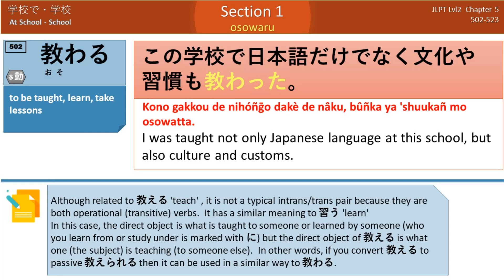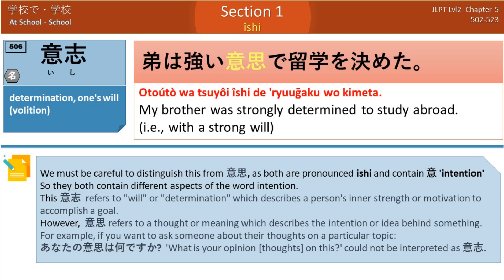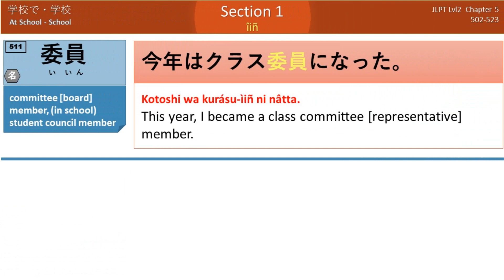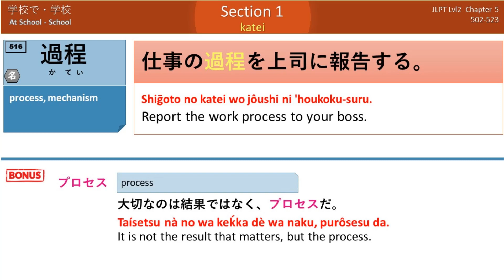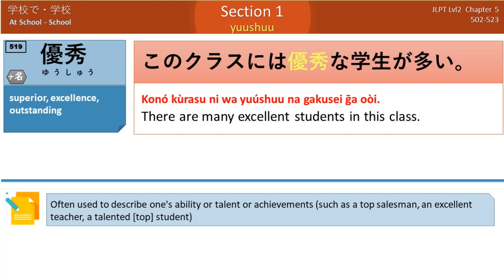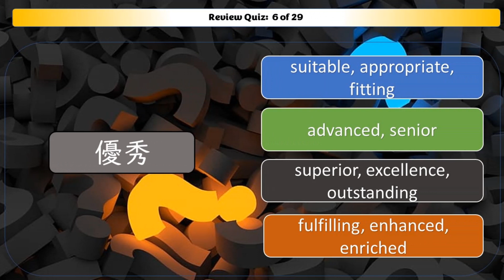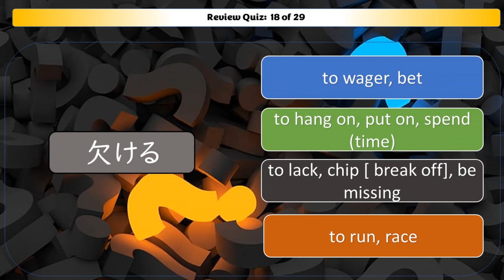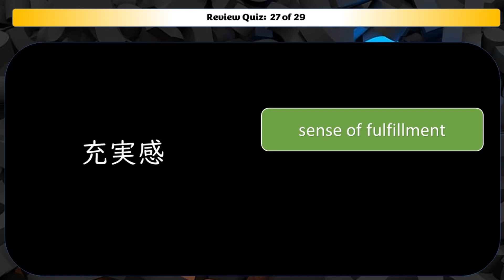Japanese JLPT N2 Vocabulary (Chap 5 - Sec 1) School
Chapter 5 - At School
Section 1 - 学校 School
00:10 教わる
00:39 願書
00:58 入学願書
01:21 推薦
01:40 推薦入試
02:02 推薦状
02:25 学校推薦
02:48 狙る
03:07 意志
03:32 開始
03:49 通常
04:14 担任
04:38 受け持つ
04:59 受け持ち
05:18 委員
05:36 委員会
06:00 馴染む
06:24 充実
06:46 充実感
07:13 高等
07:36 ステップ
08:06 過程
08:23 プロセス
08:40 取り上げる
09:12 欠ける
09:53 優秀
10:15 修了
10:42 相応しい
11:09 認識
11:32 認識不足
12:01 語学学校
00:00 Vocabulary entries 502-523

12:23 QUIZ

In bonus examples, some N2 grammar points are in ORANGE.

VOCABULARY
教わる to be taught, learn, take lessons
願書 (written) application, petition
推薦 recommendation
狙る to aim (at, for), be after (to obtain, as a goal)
意志 intention, one's will (volition)
開始 start, commencement, (to) start
通常 normal, usual, regular, common
担任 in charge of (such as a class or subject), homeroom [class] teacher
受け持つ to take [be in] charge of
委員 committee [board] member, [school] student council member
馴染む become familiar with, adapt [get used] to
充実 fullness, completeness, (to) enhance, improve, enrich, replenish
高等 advanced, higher (level, education)
ステップ step (a stage of a process, a platform [stairs] to stand on)
過程 process, mechanism
取り上げる to take [pick] up, adopt [accept, report, listen to], confiscate (take away), deprive of
欠ける to lack, chip [ break off], be missing (from a set, team, etc.)
優秀 superior, excellence, outstanding
修了 complete, finish (a course of study)
相応しい suitable, appropriate, fitting
認識 recognition, awareness, cognition
語学学校 language school
入学願書 application for admittance to a school
推薦入試 entrance exam by commendation
推薦状 recommendation letter
学校推薦 recommendation from a school
受け持ち in charge of
委員会 committee
充実感 sense of fulfillment
プロセス process
認識不足 lack of knowledge, ignorance

GRAMMAR
ようするに in short, in summary
ものです one should do
にもかかわらず in spite of, despite, nevertheless